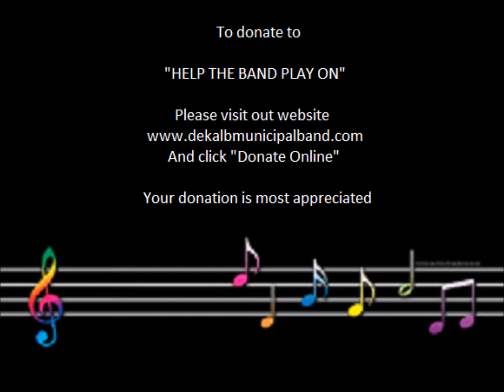Oshogatsu 2019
The DeKalb Municipal Band is currently celebrating its 165th consecutive season.